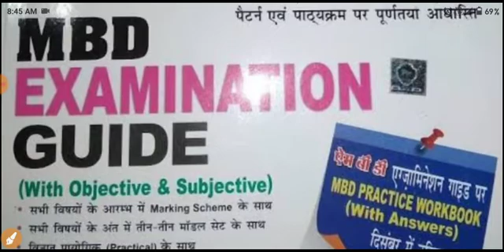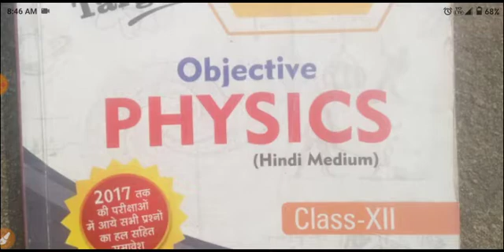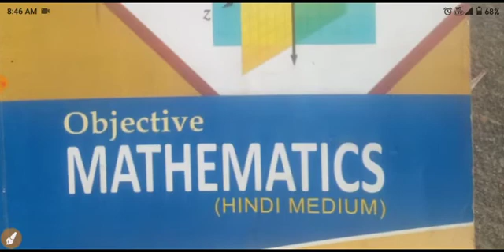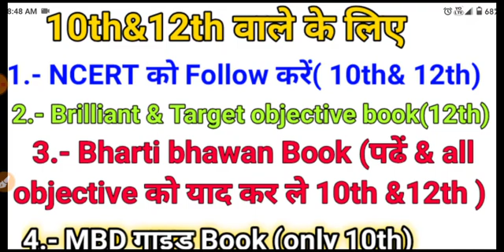बिहार बोर्ड परीक्षा 2023|| किस book से तैयारी करें|| Objective के लिए Best book कौन सा है||10th&12th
3|| किस book से तैयारी करें|| Objective के लिए Best book कौन सा है|10th&12th
2023 बोर्ड की तैयारी कैसे करें
बोर्ड परीक्षा में topper कैसे aaye
बिहार बोर्ड 2023 की तैयारी कैसे करें
2023 बोर्ड परीक्षा में बिहार टॉपर कैसे हैं आये
बोर्ड परीक्षा की तैयारी के लिए बेस्ट बुक कौन सा है
ब्रिलियंट वीवीआइ ऑब्जेक्टिव क्लास 12थ
बोर्ड की तैयारी कैसे किया जाता है
How to achieve 95% in board exam
how to achieve 90℅ in board exam
बोर्ड परीक्षा में 95℅ कैसे लाएं
ट्वेल्थ की तैयारी के लिए बेस्ट बुक कौन सा है
टेंथ की तैयारी करने के लिए बेस्ट बुक कौन सा हैhow to get 90 in board
how to get 90 in board exam in 1
Q
month
how to get 90 in boards physics
wallah
how to get 90 percent in board
N
exam
exam class 12
how to get 90 marks in board
exam
exam class 12 2021
exam class 10 cbse 2021
exam class 10 icse
exam 2021how to get 95 in board
how to get 95 in board exam class
10
how to get 95 percent in board
Q
exam class 12
N
how to get 95 plus in board exam
Q
exam
how to get 95 marks in board
exam
Q
exam class 10
exam class 12 science
how to get 95 in boardsboardhow to get 100 marks in maths
how to get 100 in maths class 12
how to get 100 in maths class 10
how to get 100 marks in maths
exam in one day
icse
how to get 100 marks in maths in
Q
tamil
12th board
Q
how to get 100 percent in maths
10th board
how to get 100 in icse mathsX
how to get 70+ in jee mains maths
how to get 70 marks in maths in
jee mainns
how to get 75 marks in maths 1a
how to get 70 marks in maths
eamcet
how to get a 7 in maths gcse
how to get full marks in maths
Q
class 7
how to get better at maths year 7
Q
how to get a grade 7 in maths
how to get good marks in maths
class 7how to get 90 mat
how to get 90 in maths class 12
how to get 90 in maths class 10
how many questions to attempt in
mat to get 90 percentile
how to get 90 marks in maths
class 12
exam class 10 maths
Q
how to get 90 in maths
how to get 90 percent in mathshow to study chemistry
how to study chemistry for neet
Q
how to study chemistry class 12
how to study organic chemistry
class 12
board pariksha ki taiyari kaise karein
Board pariksha ki taiyari kaise karen
BSEB Pariksha ki taiyari kaise karen
board pariksha ki tyari kaise karein
board ki tyari kaise kare
10th ki tyari kaise kare
12th ki tyari kaise kare.
कम समय मे कौन से book से तैयारी करें
best guess pepper board exam
exam ke liye achha guess paper kon sa h